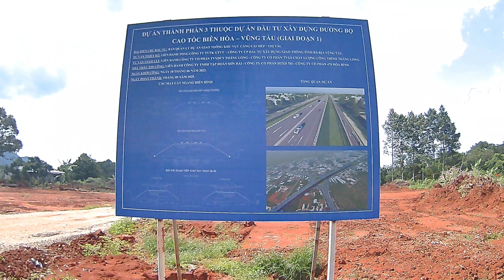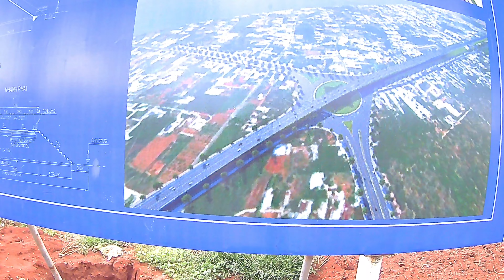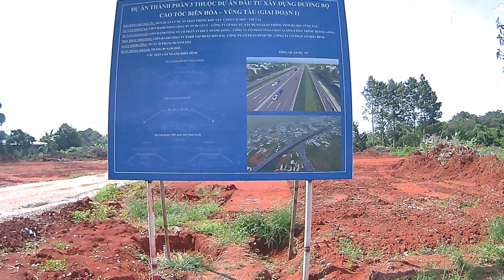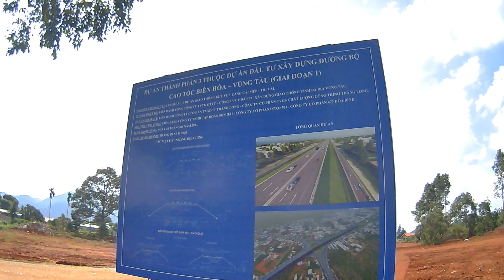Cao tốc Biên Hòa-Vũng Tàu.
Khởi công 18/6,sau hơn hai tháng mà bên phía Đồng Nai im quá, lại vướng mắc phần đền bù giải  tỏa, điệp khúc lập lại...